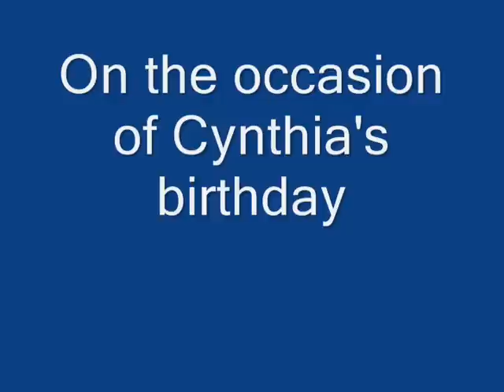The Pfister Sisters - Mood Indigo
A bozzies.com exclusive. The Pfister Sisters perform Duke Ellington's Classic "Mood Indigo" at the childhood home of the Boswell Museum, June 24, 2006